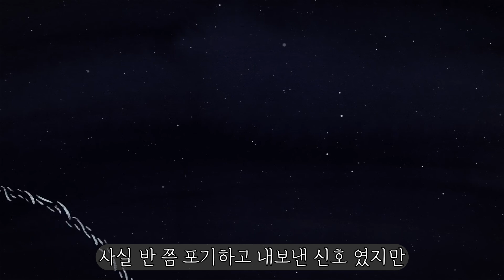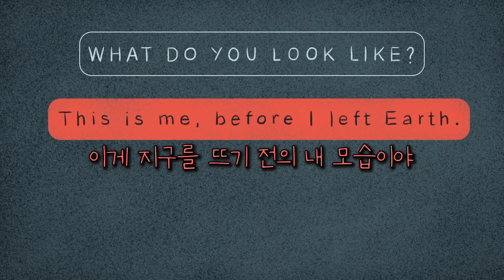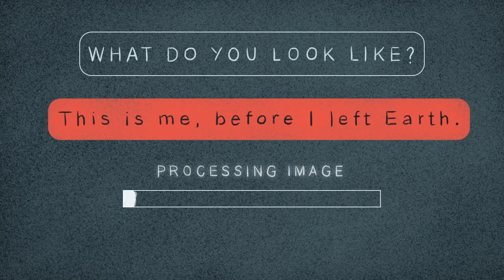우주선이 반파된 "모쏠" 우주비행사가, 어떨결에 "여자"와 메세지를 주고받게되면 생기는 일.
제목 Contact
Katy Wang